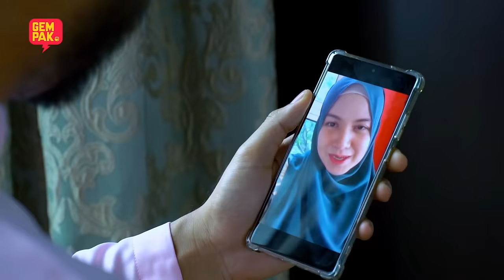[EPISOD PENUH] Ramadan Pertama Edi - EP7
Lepas kantoi, Edi melakukan segala-galanya untuk memujuk Nad yang marah setelah dia tahu bahawa dia tidak berpuasa. Pada pagi Raya, Pak Sobri buat pengumuman yang membuat semua orang susah hati.

Istimewa untuk semua peminat drama di Astro Gempak, min akan belanja macam macam lagi drama menarik yang meletop dulu-dulu. Komen nak min upload yang mana pulak?